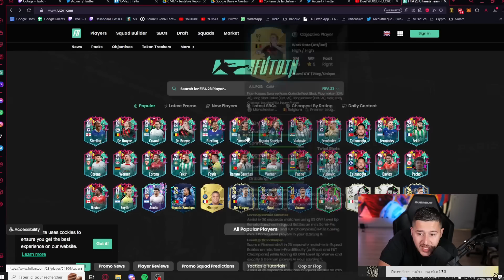FUT Level Up, un SUPER évent SUPER tard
Je pack mes premiers Level Up dans ce Pack Opening !